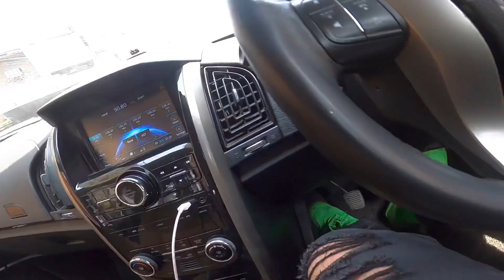Highway Par Bullet Kai Sath Ye Kya Hua?| Bullet Vs Xuv | Bench Press Badh Gyi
Second Channel-rupalchaudharyfilms